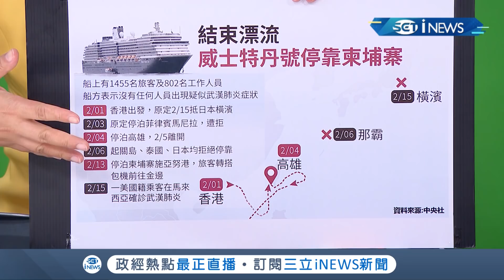海上遊輪"威士特丹號"終結束海上漂流...僅柬埔寨"雙手歡迎" 向中國打政治算盤!?｜主播 王志郁｜【大世界新聞】20200217｜三立iNEWS